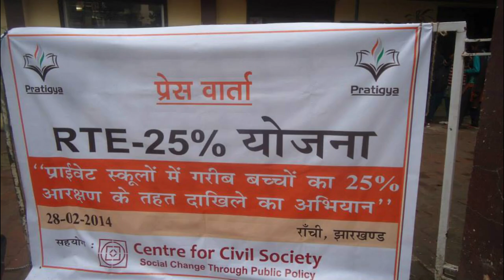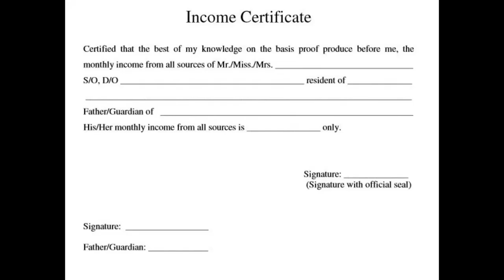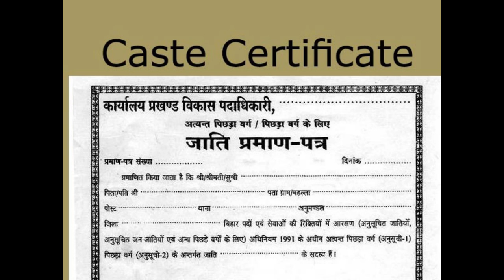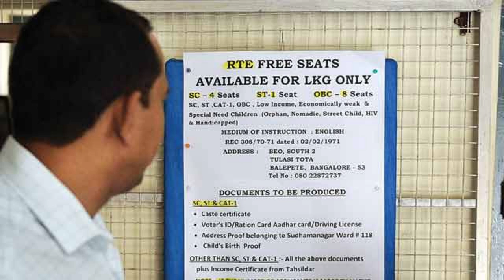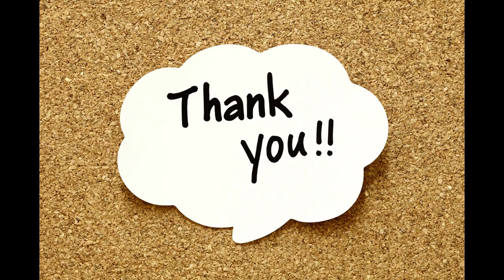RTE | Right to Education | Right to Dducation Act 2009 in hindi | 2019 | by kaps kaffe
Hi

About this Video :
This video is made to spread awareness about RTE Act 2009 and give more information in very simple and understandable language for everyone. The school authorities tend to put aside the right of every child to gain free and compulsory primary education. And thus violating the law  of RTE Act 2009. For which they can be held liable.
      According to the RTE Act the children between the age 6 to 14 years have right to get free and compulsory primary education and any child should not deprived of education for any reason. rte act 2019
.Iske Bare Me Explain Karne Ki Koshish Ki Hai Ummeed Hai Aapko Ye Video Pasand Aayegi.

शिक्षा का अधिकार अधिनियम 2009, राइट टू एजुकेशन, main features of right to education 2009 act, RTE, Right to Education, Education, Right, Fight, Child education in India, online admission, How to apply, Documents, Children, RTE issues, Implementation of RTE Act 2009, etc.